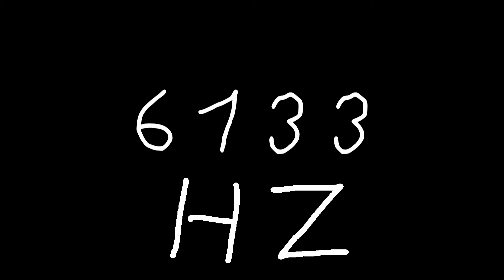6133 hz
Just sound.

chords
sounds
noise
tone
noises
tones
audio
wave
waves
sin
sine
sinus
sinoid
heart
heartbeat
resonancy